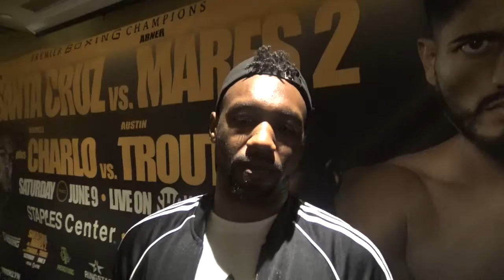Austin Trout Believes He Can Beat GGG Here's Why EsNews Boxing